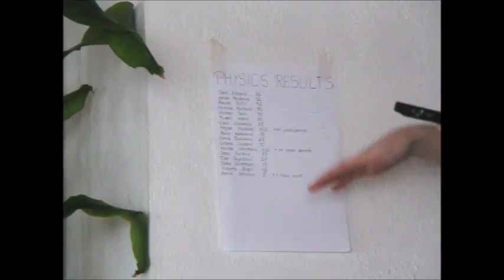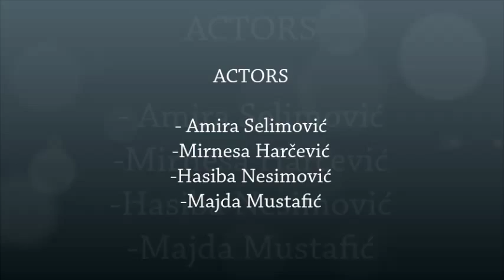Life without physics...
USC 6th Short Film Competition

Physics Department